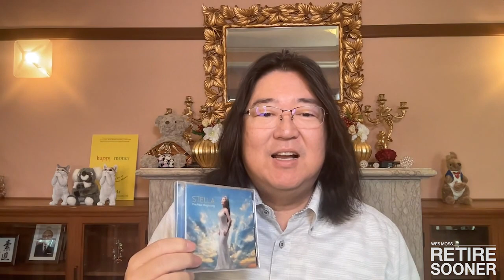One Trick To Change Your Relationship With Money From Ken Honda - Retire Sooner Podcast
Is your relationship with money holding you back from finding financial success? Many of us have a rocky relationship with money, but if we looked at our capital from a different perspective this could possibly change our outlook and relationship with money.

To aid us in improving our connection with our funds and uncover the trick we need to change our relationship with money, Wes sits down with Ken Honda, a worldwide, well-known author whose books have sold more than 8 million copies, including his latest book called Happy Money: The Japanese Art of Making Peace With Your Money. Ken shares how the Japanese look at retirement, explains happy money versus unhappy money, and talks about fairness when it comes to how much money you possess. He also reveals two ways to find peace and happiness with money, how appreciating your funds can help you appreciate other things in your life, and defines invisible and visible assets. To wrap up the episode Ken and Wes touch on teaching children about money, happy money for senior citizens compared to children, and a problem he sees with poverty.